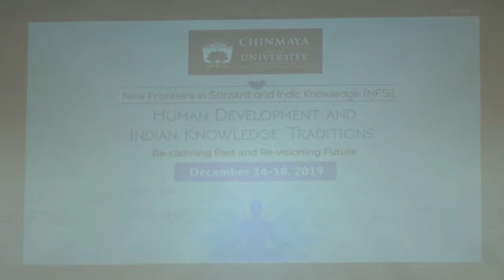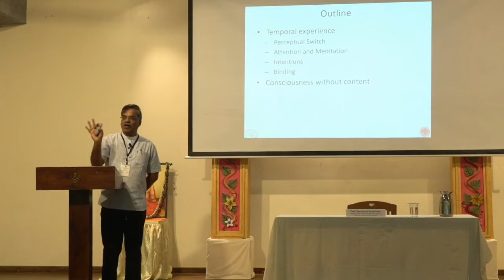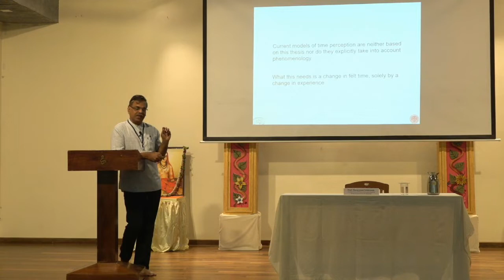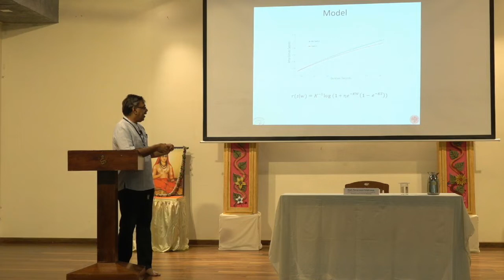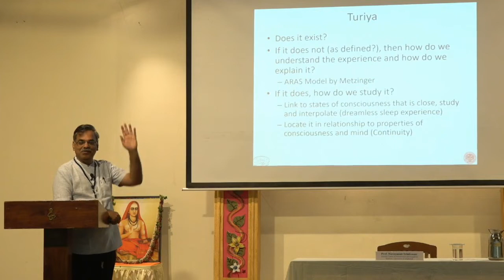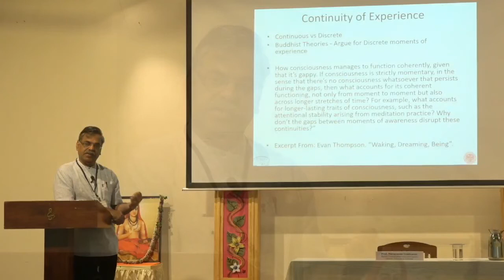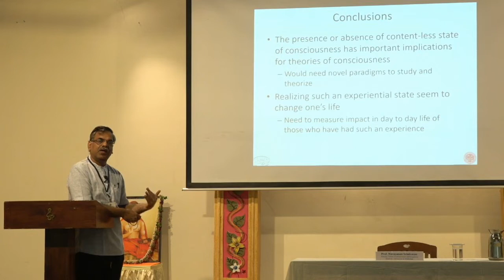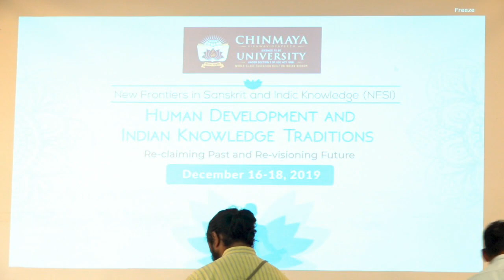Experience of Time - Prof. Narayanan Srinivasan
Prof. Narayanan drew comparison between detailing of time in Advaita and Nyaya, showing similarities as well as differences. He also spoke about the experience of time in consciousness. After an engaging Q&A session, Prof. Narayanan Srinivasan was felicitated by Prof. Gauri Mahulikar, marking the end of final Keynote Address at NFSI 2019.